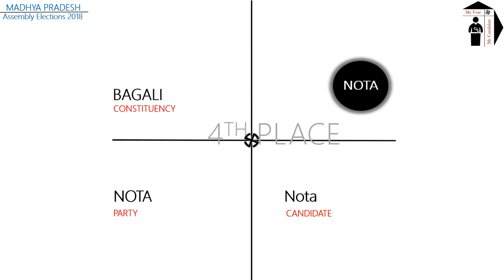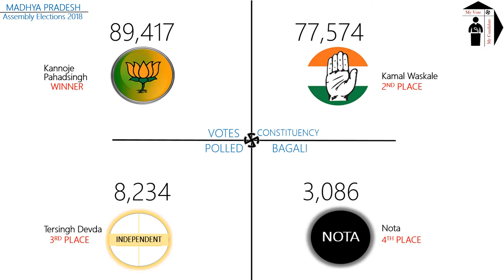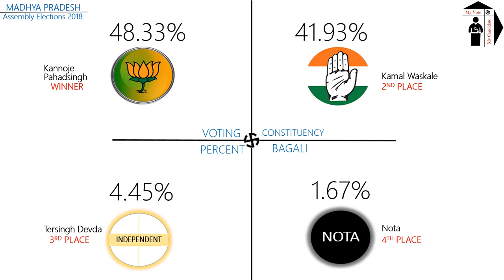BAGALI Assembly Constituency